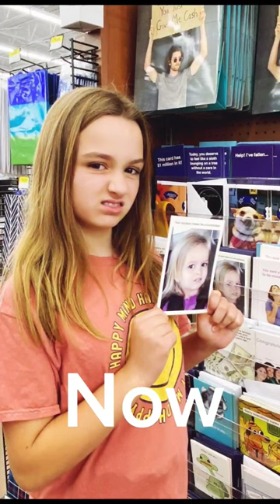Viral meme girl Chloe Clem Then and now